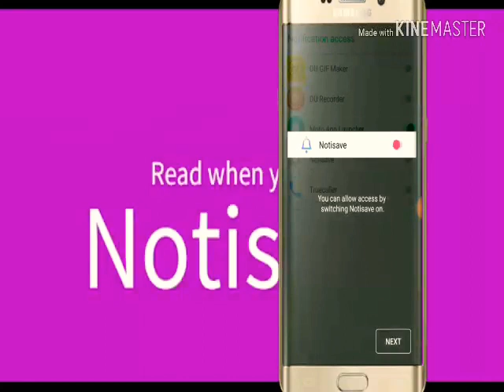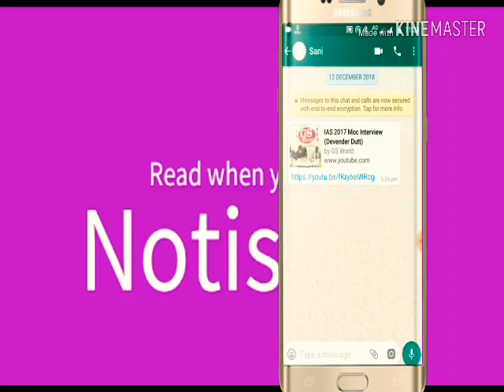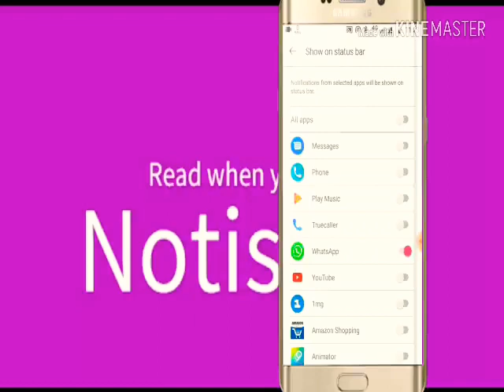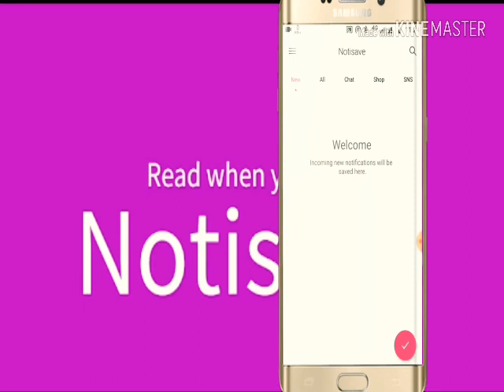How to Recover Deleted Message In Whatsapp| Urdu/Hindi Tutorial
In this video i will show you how can you see deleted messages in whatsapp